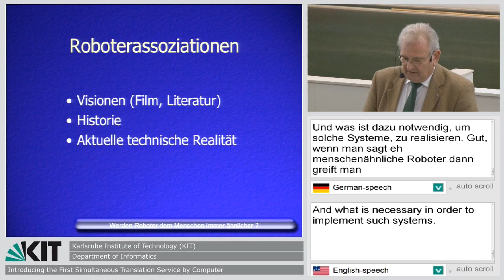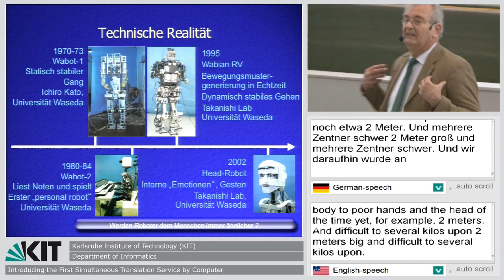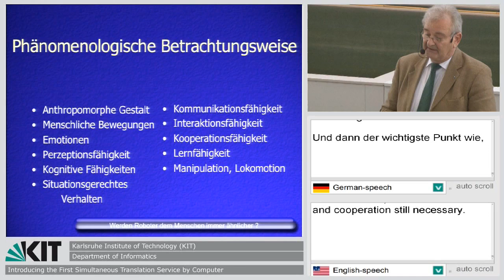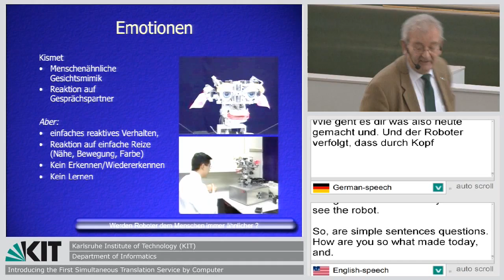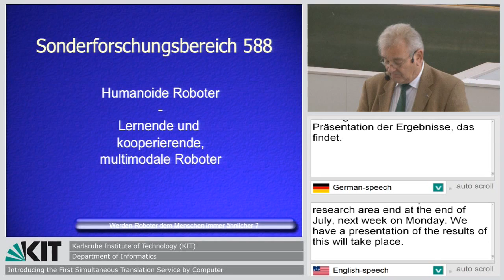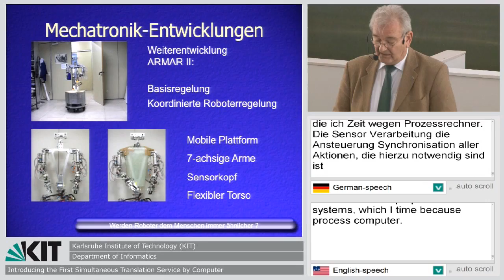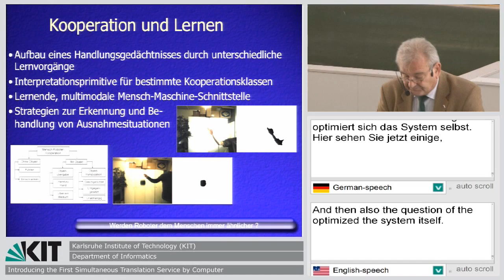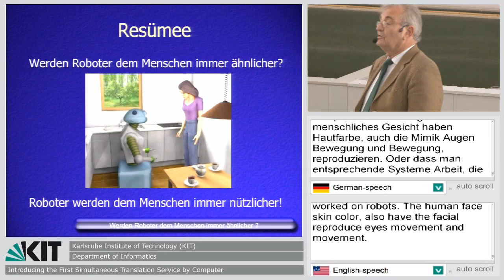Werden Roboter dem Menschen immer ähnlicher?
Der Vorlesungspübersetzer in Aktion - erleben Sie das System in der Anwendung |
Prof. Rüdiger Dillmann | Karlsruher Institut für Technologie (KIT), Fakultät für Informatik, Institut für Anthropomatik